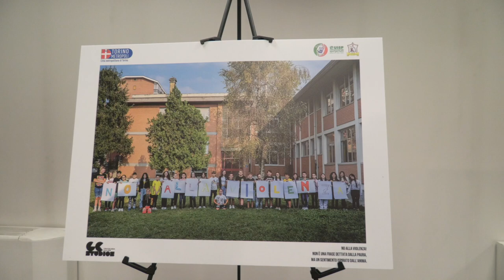Combattere il bullismo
Questa mattina nella sede della Città metropolitana è stata presentata una mostra fotografica dell'Associazione" bullismo no grazie" fondata dall'attore Fabio de Nunzio, in collaborazione con la Uisp di Settimo, Ciriè Chivasso.
Nelle foto i ragazzi dell'istituto di Borgaro interpretano scene iconiche che hanno un forte messaggio contro il bullismo.
Intervista a Lisa Sella ricercatrice del Cnr e allenatrice di calcio